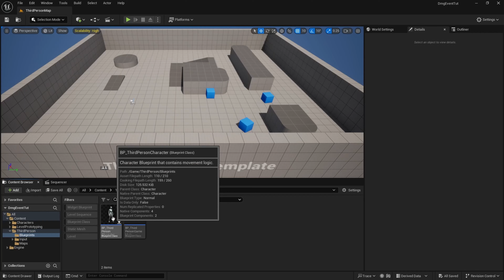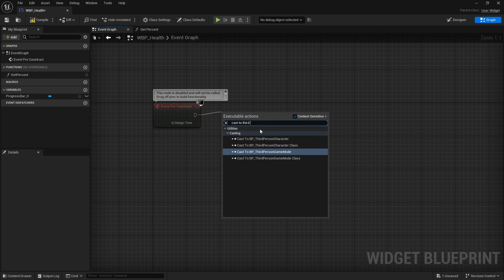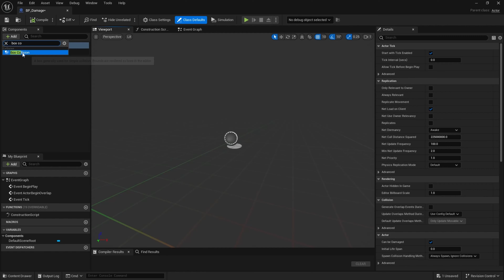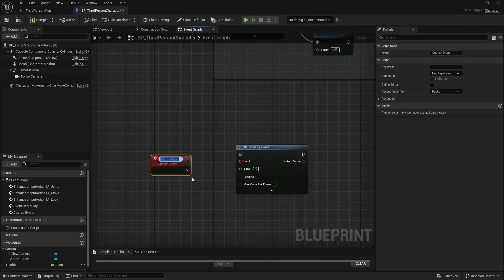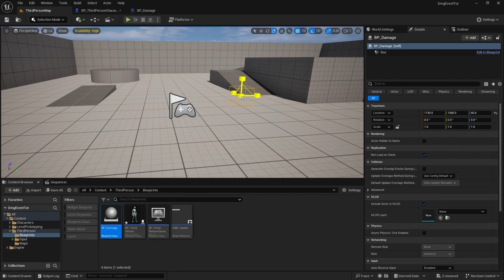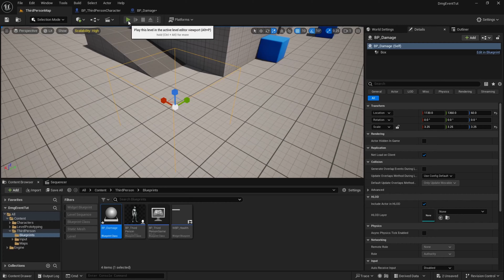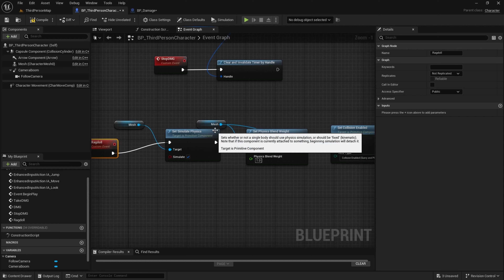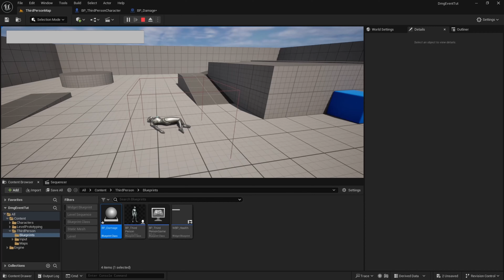Unreal Engine 5.4 - Damage Over Time (Free Project Download)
Unreal Engine 5.4 - Damage Over Time
UE5